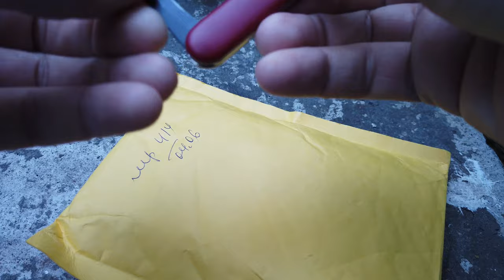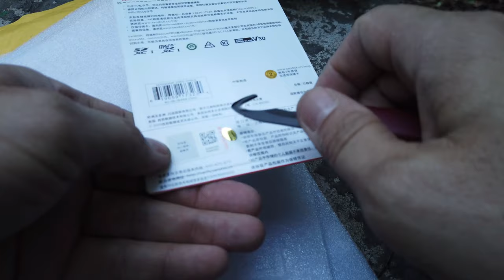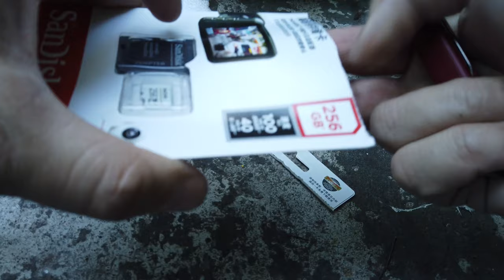Распаковка карты памяти на 256 Гб SanDisk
мой vlog
для покупки карты